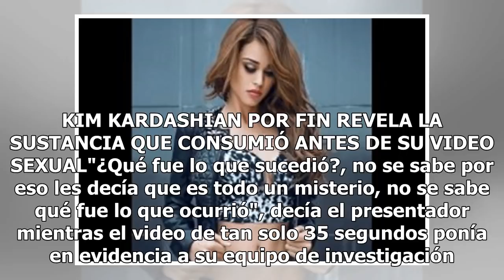¡Increíble! Conductor de noticiero narra avance de película como hecho real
De acuerdo a La Verdad, Alejandro Villalvazo no se dio cuenta del error y siguió dando...